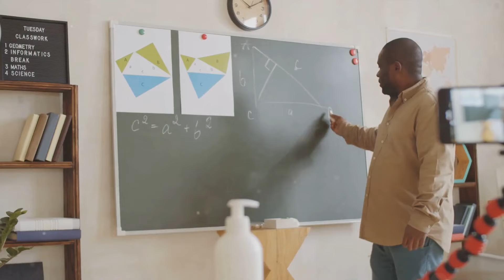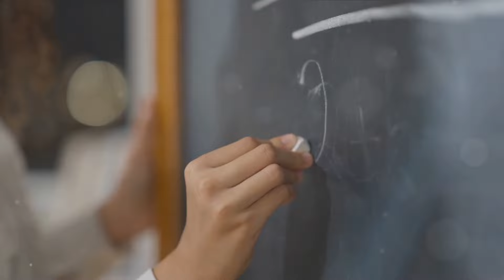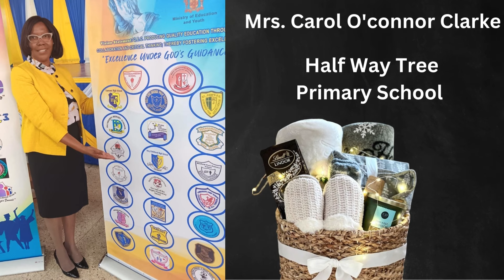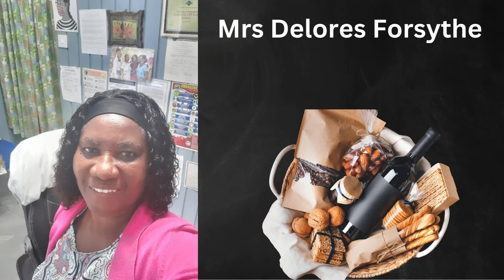Teacher's Day Tribute - PT.1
CLASS RULES:

1. Do not call the teacher during devotion

2. Take notes before calling

3. when calling the hotline be specific with your theory or question

4. Do not have the show on in the background, feedback distorts the sound quality

PAYMENT OPTIONS:

1. Banking Details: NCB Savings Account

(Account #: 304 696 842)